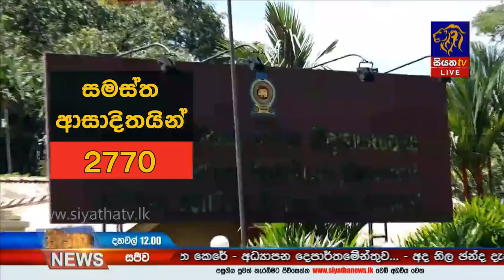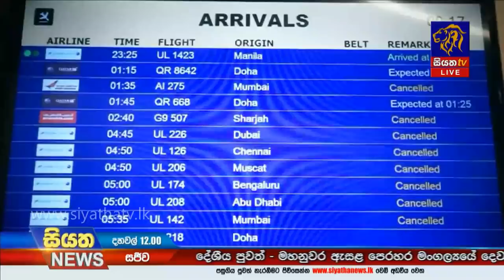Siyatha News | 12.00 PM | 26 - 07 - 2020